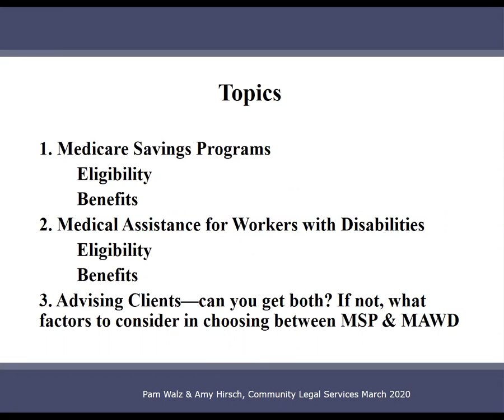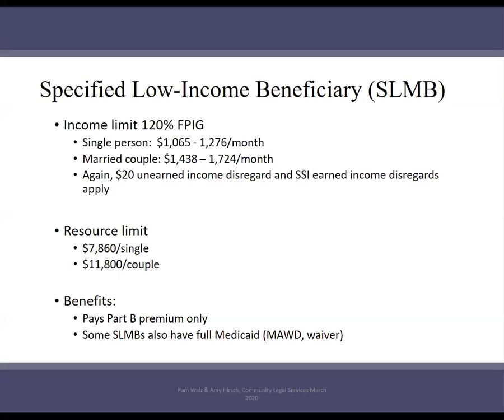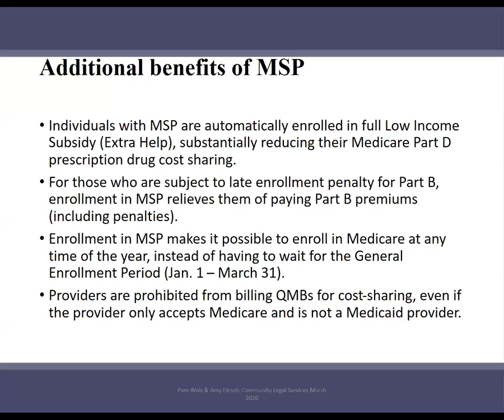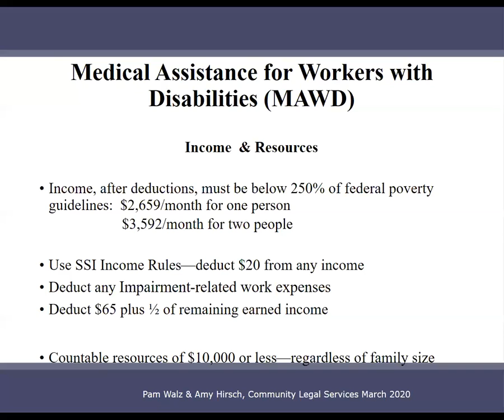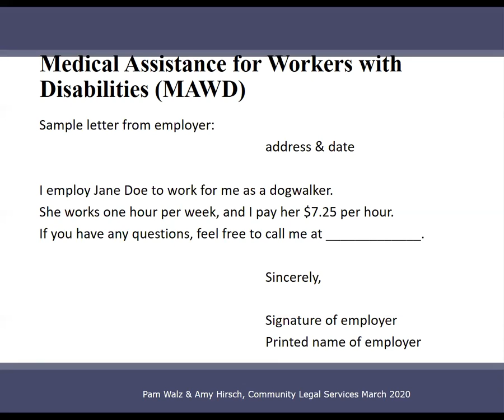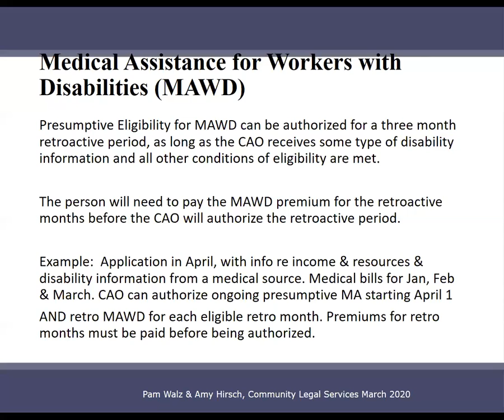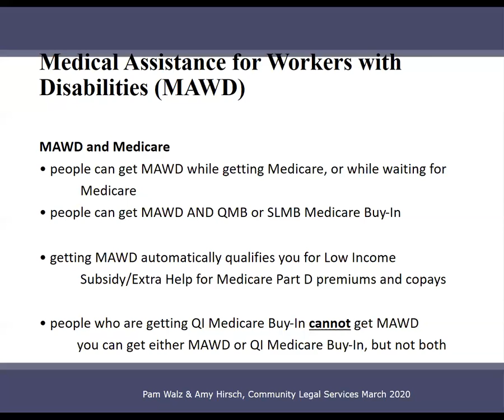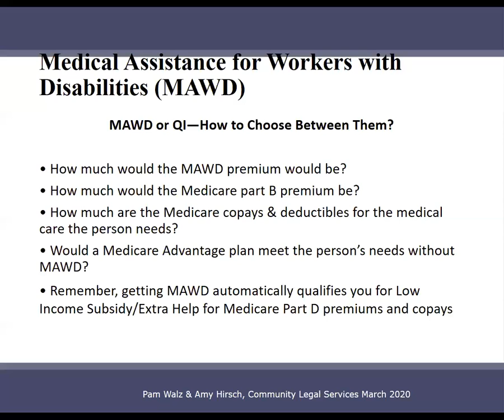The Medicare Savings Program and MAWD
Pennsylvania Legal Aid Network, Inc. presented a webinar entitled The Medicare Savings Program and MAWD on Tuesday, March 10, 2020.

This webinar covered eligibility for two important types of Medicaid which may be available to people with disabilities, and to certain older adults, and are often a source of confusion.

Medical Assistance for Workers with Disabilities (MAWD) can provide full Medicaid coverage for individuals with disabilities who are under 65, and have incomes or resources higher than other Medicaid categories—as long as they have any earnings and are willing to pay an income based premium (often $50-$60/month) for their coverage.

The Medicare Savings Programs are also known as the Medicare Buy-In, and are Medicaid programs that pay for the cost of Medicare Part B, and, for some recipients, also pay for Medicare co-pays and deductibles.

Some individuals will have to choose between MAWD and the Medicare Buy-In, and some will only be eligible for one or the other.  This webinar will cover eligibility for these programs, and how to advise clients who have to choose between them.

Presenters:
Amy Hirsch, Community Legal Services of Philadelphia
Pam Walz, Community Legal Services of Philadelphia